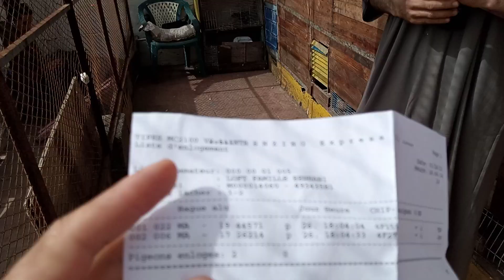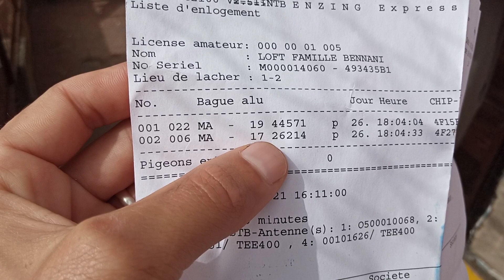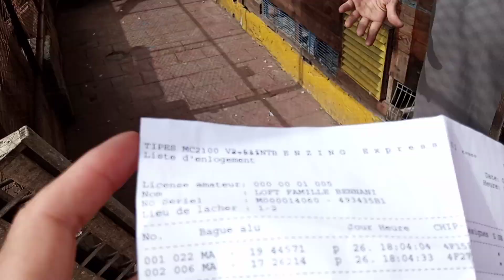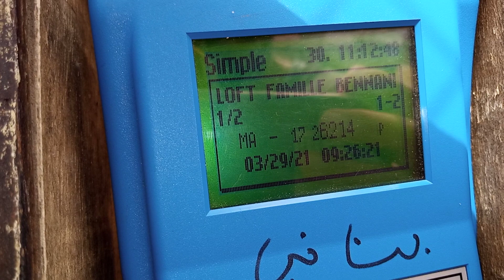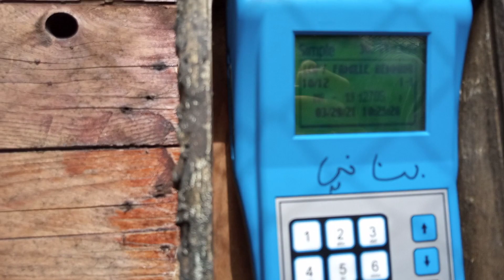🕊️عملية الكنطرول عند 😍البطل عبد الفتاح بناني في مسابقه العيون 700 km المنظمة من طرف عصبة دكالة 🇲🇦